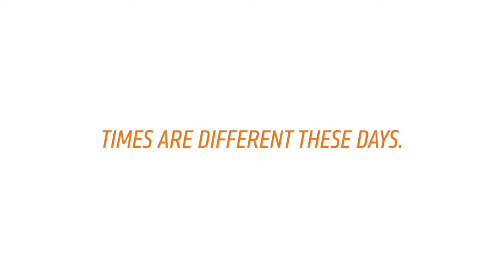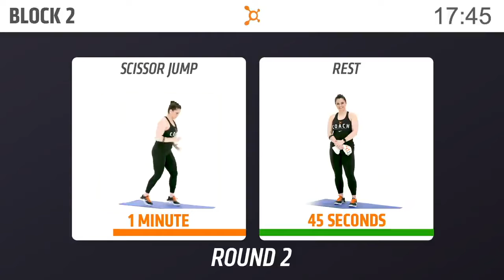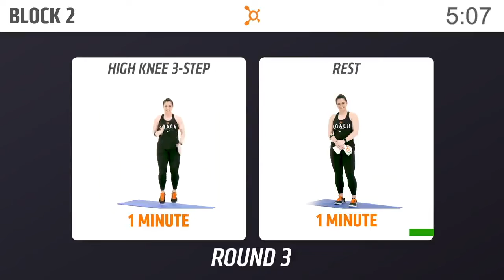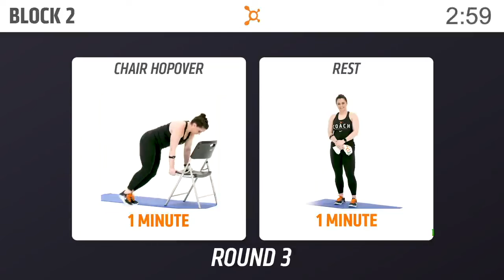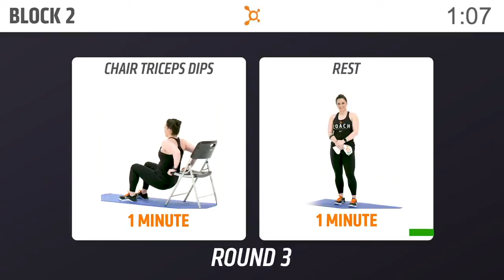OTF At Home - Day 33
The only weight on our shoulders we should be feeling, is the weight we’ll be using in this 44-minute OrangetheoryAtHome upper body strength workout.

Once we’ve built up some shoulder and core strength, we’ll have the opportunity to earn our Splat Points with a mini Tornado 🌪️

Remember, give it your all so you can really earn that rest in between.